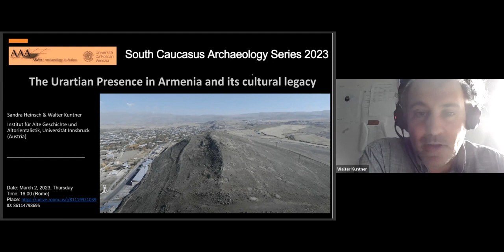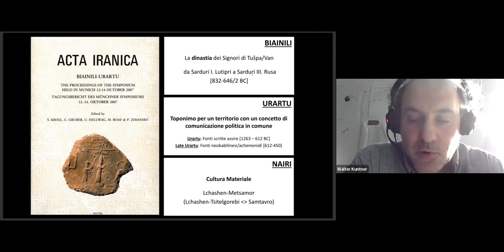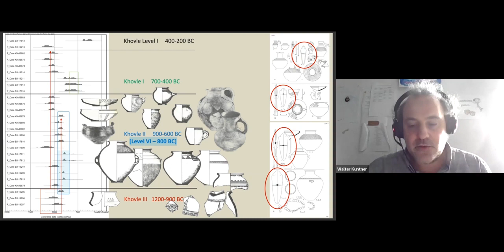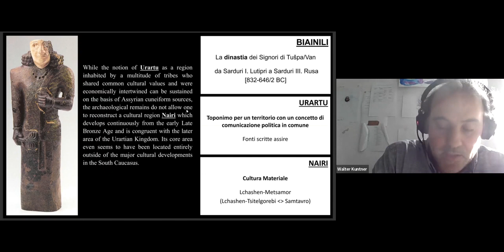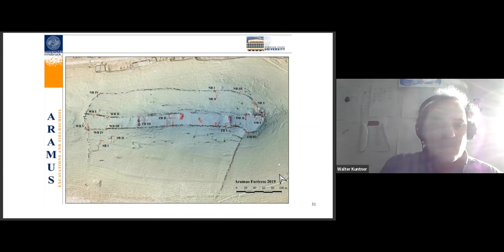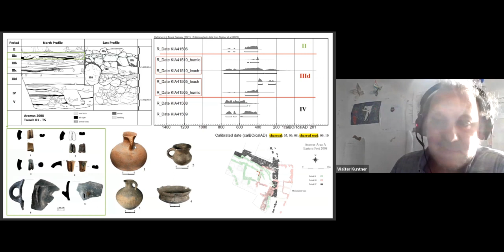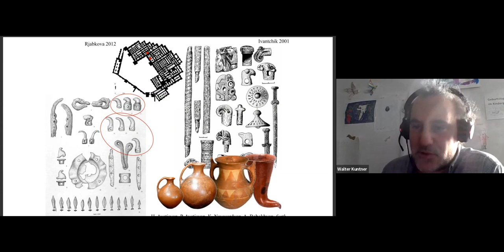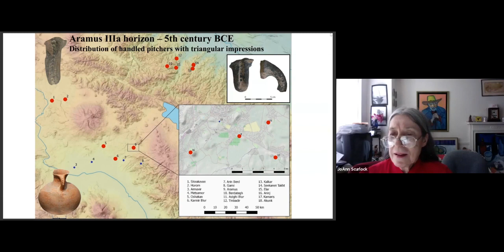“The Urartian Presence in Armenia and its cultural legacy” - Sandra Heinsch, Walter Kuntner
“The Urartian Presence in Armenia and its cultural legacy”
Sandra Heinsch, Walter Kuntner
Institut für Alte Geschichte und Altorientalistik, Universität Innsbruck (Austria)

Date: March 2, 2023, Thursday
Time: 16:00 (Rome)

The conquest of the Ararat plain by the Urartian king Argishti I in the first quarter of the 8th century BC generally defines a new period of material cultural development. The Urartian rule led to the sudden appearance of new ceramic products, which were closely related to the centralised administration. Nevertheless, local manufacturing traditions continued and were integrated, resulting in the emergence of new forms that continued even after the fall of the Urartu kingdom in the mid-7th century. The lecture will discuss the latest archaeological research in Armenia that deals with this complex and dynamic process of cultural-political interaction, and which increasingly challenges the chronological classification of these changes. Recent findings from Aramus suggest that certain changes in pottery production and in the administrative system of the fortress may even have been further developed after the fall of the Urartian kingdom. This circumstance thus no longer suggests a system of rule characterised by violence and subjugation alone, but suggests that the Urartian presence was sometimes also a system based on voluntary cooperation that offered new changes to political development in the Ararat plain.